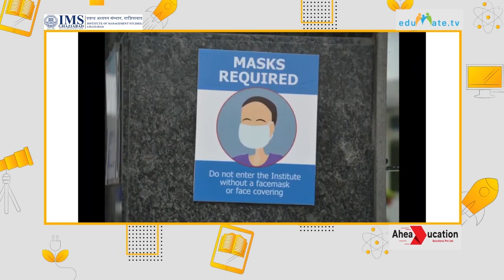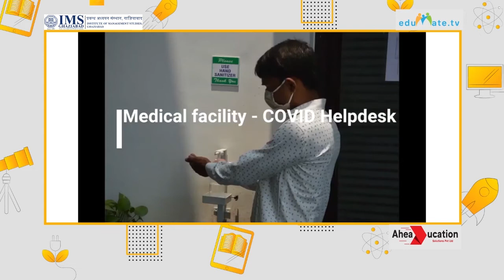New Normal I Management Education- New Opportunities, Challenges & Prospects